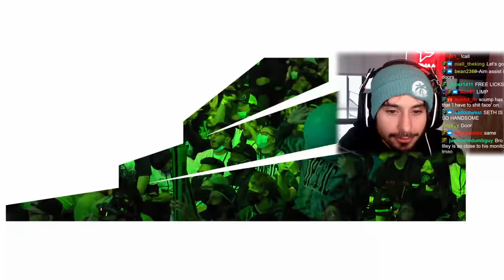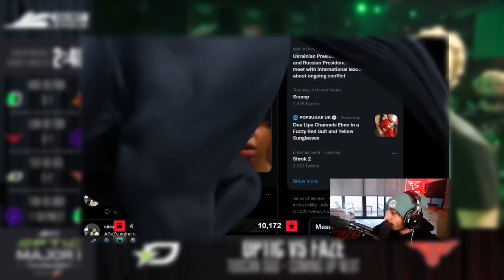ZOOMAA & ASIM WATCH OPTIC REVERSE SWEEP FAZE LIVE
OpTic Texas ( Scump Shotzzy illey dashy ) vs Atlanta FaZe ( Abezy arcitys cellium simp) at the OpTic Major

Timestamps:
0:00 Map 1
11:03 Thoughts/ Analysis
13:30 Map 2
26:15 Thoughts/ Analysis
29:26 Map 3
48:30 Thoughts/ Analysis
49:19 Map 4
58:19 Thoughts/ Analysis
59:58 Map 5